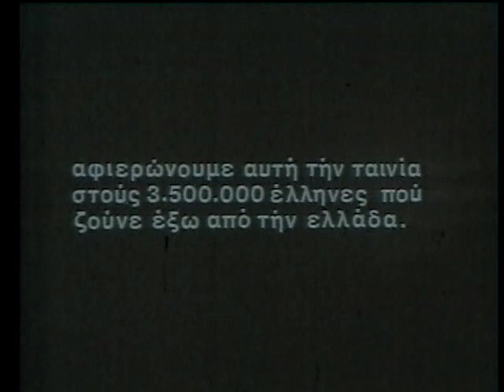Τραγούδια της Φωτιάς -- Νίκος Κούνδουρος 1